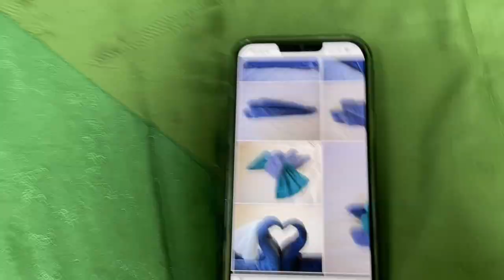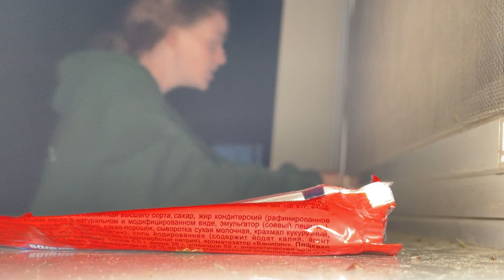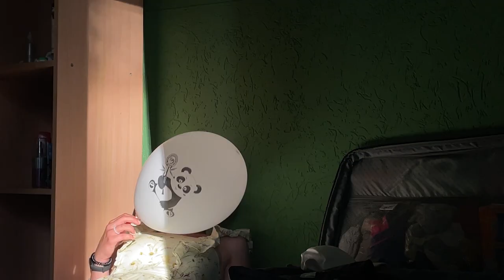VLOG из лагеря🏕| Зубренок | Summer camp🏐| A.Leonchuk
До встречи